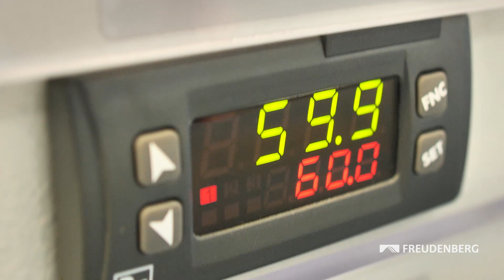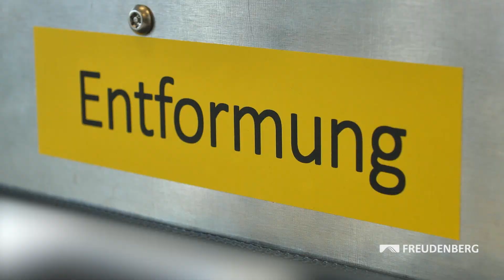Freudenberg Innovation - Das ewige Talent wird erwachsen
Die Brennstoffzelle kann mit einem hohen Wirkungsgrad Strom erzeugen und ist deshalb eine Alternative zu batterieelektrisch betriebenen Fahrzeugen. Doch der Markt und die Infrastruktur sind noch nicht ausreichend entwickelt. Unterdessen macht die Technologie große Fortschritte. Neue Dichtungen von Freudenberg Sealing Technologies sorgen dafür, dass der umweltfreundliche Energieerzeuger bereit für den Masseneinsatz wird.